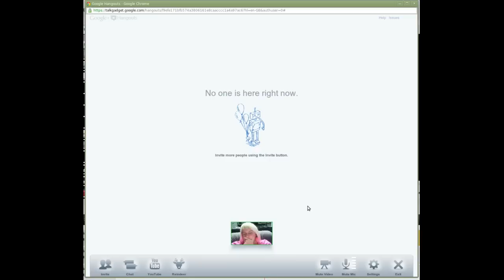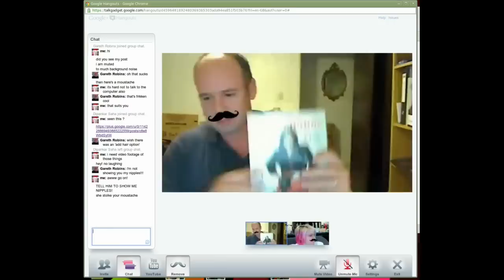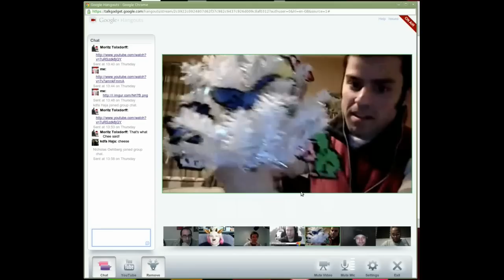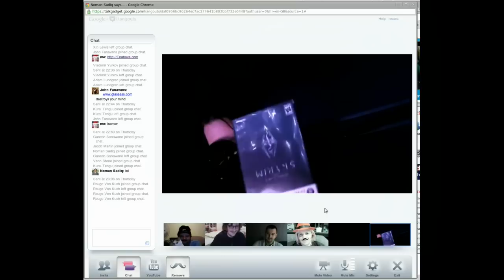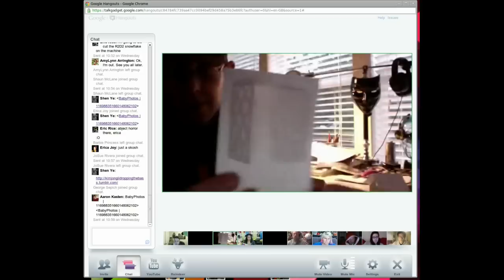Christmas in a hangout - Google Plus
This is my first edited video, written, performed, sung by me. I'm not overly musically inclined, but i love to do it. Drums were edited together in audacity, guitar and ukulele recorded separately in my lounge , as were lyrics.
Try not to be overly critical, i'm not a popstar for a reason :)

In the video are my 3 younger children Chelsea, Elle-Mae, and Quantum, and a whole slew of awesome people from Google+ who you really want to hangout with!

Lyrics
Xmas in a Hangout

D A Em G

{slow}
Christmas time is now
But I'm not feeling any cheer
sitting home alone at night
no one but me here

I go to my computer, turn it on
I tap my finger too percuss
Run my hand over the keyboard
Who's going to spend it on G plus

{speed up}
[Chorus]
Christmas in a hangout
Talking crap without a fuss
Dancing round with my santa hat on
Hanging out on google plus

You grab your Marshmellows and
cook them on candle light
some guy is goofing off
shows his nipples to all in sight

blowing party blowers,
streamers and poppers
Jumping around and
Wriggling your knockers

Tricking people to click links
that log them out when drunk
Eating bad food full of fat
make you feel like your clothes shrunk

finding images with glitter
xmas messages and animated
too bad you can't upload
Drinking makes it complicated

Bridge
Signs with admiral ackbar "its a trap" -
Some guy being a homeboy with a bad rap
inventing internet memes
laughing so hard it makes you pee

Grabbing packages from under the tree
Everyone has their secret santa
ripping off the paper with glee
you try on your new bandana

Editing profiles and adding beards
redden noses with creative kit
snow flakes and antlers too
make your profile look slick

The day after Eating leftovers
probably get food poisoning
throwing up all night long
on the toilet yodelling